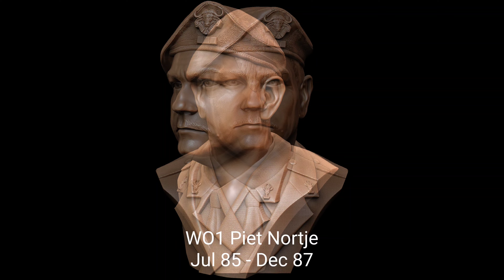30 January 2023